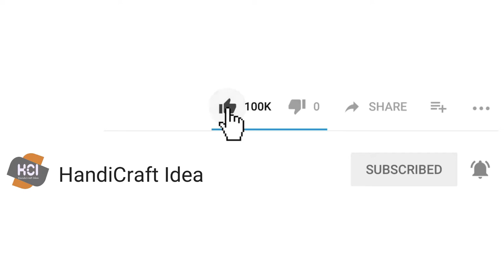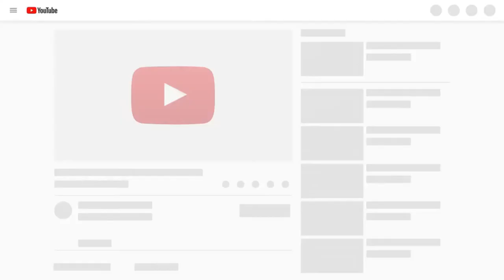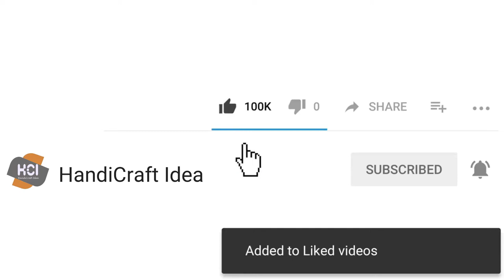Handicraft Wall Hanging Ideas with Clock Room Decorating Ideas Wall Clock Decoration Ideas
Handicraft Wall Hanging Ideas with Clock Room Decorating Ideas Wall Clock Decoration Ideas is our video subject.

Welcome back to HandiCraft Idea with a new video about Handicraft Wall Hanging Ideas with Clock Room Decorating Ideas Wall Clock Decoration Ideas. This craft is an abstract wall hanging and is very unique. This is a unique craft and is very easy to make. This is a unique craft idea for your home decor and would add a new stylish and sophisticated look to your living space. It would be hard to guess that this is handmade.

Please try it out and let me know your comments.

This is a Best out of waste craft and can be done with things at home. It will cost less bling for this decor.